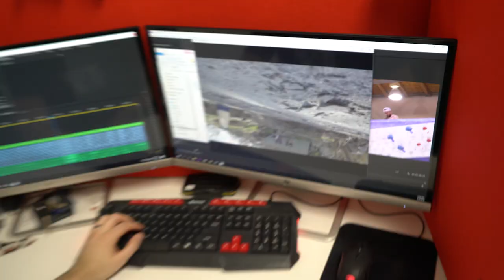Matthias Hates Me?!